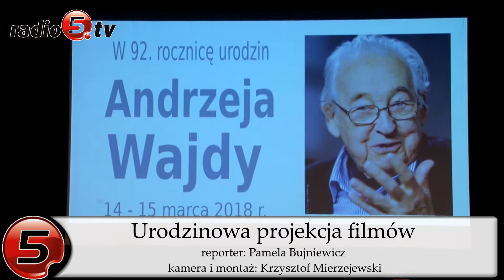Urodzinowa projekcja filmów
W Suwałkach rozpoczęły się obchody 92. rocznicy urodzin Andrzeja Wajdy. Z tej okazji w środę (14.03) w sali kameralnej Suwalskiego Ośrodka Kultury odbyła się projekcja fragmentów filmu ,,Katyń” Andrzeja Wajdy i filmu dokumentalnego Marka Brodzkiego ,,Szabla Mojego Ojca”. W wydarzeniu uczestniczyła żona artysty – Krystyna Zachwatowicz – Wajda.
Przypomnijmy, że wybitny reżyser urodził się właśnie w Suwałkach. Gdyby żył kilka dni temu świętowałby swoje 92. urodziny. Z tej okazji władze miasta przygotowały szereg wydarzeń. W czwartek (15.03) o godz. 14.00 Krystyna Zachwatowicz - Wajda będzie gościła na ulicy nazwanej niedawno imieniem Andrzeja Wajdy w Suwałkach. - Chcemy uczcić pamięć reżysera - mówi Czesław Renkiewicz, prezydent Suwałk
O godz. 17.30 w Bibliotece Publicznej im. Marii Konopnickiej odbędzie się spotkanie z autorami książki ,,Andrzej i Krystyna. Późne Obowiązki” - Witoldem Beresiem i Krzysztofem Burnetko. Wstęp na wszystkie wydarzenia jest bezpłatny.